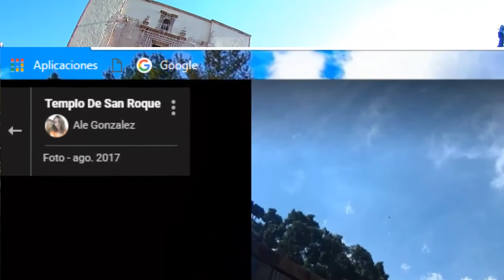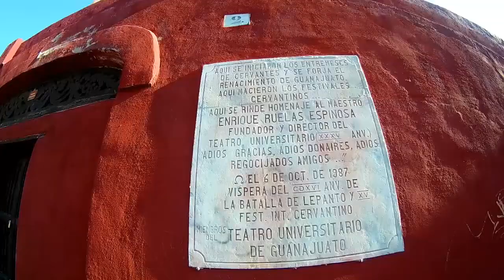Festival Internacional Cervantino de día|#19 Contenido Neto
Bandita!
Este vídeo es un poco corto, pero tratamos de mostrar algunos de los lugares donde hay eventos que representan lo que es el Cervantino.
Disfrútenlo